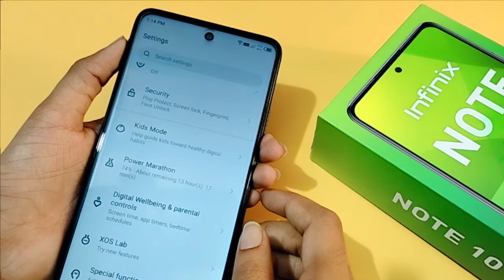infinix note 10 App lock Full setting | How to App lock remove | app lock kaise hataye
infinix note 10 App lock Full setting | How to Applock remove | app lock kaise hataye
How to App lock remove kaise kare
How to App lock delete kaise kare
infinix note 10 app lock forgot password
infinix note 10 me app lock kaise kare
infinix note 10 ka app lock kaise tode
infinix note 10 app lock fingerprint
infinix note 10 me app lock fingerprint kaise lagaye
infinix note 10 app lock kaise karen